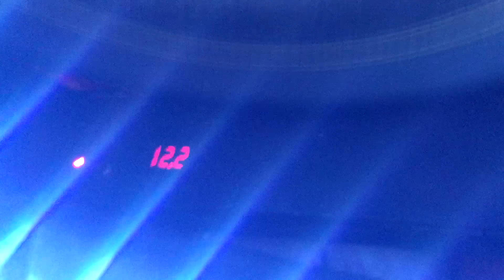Seat Leon GK Audio